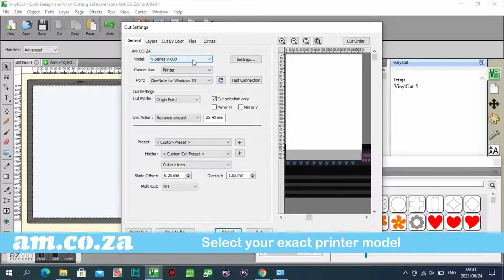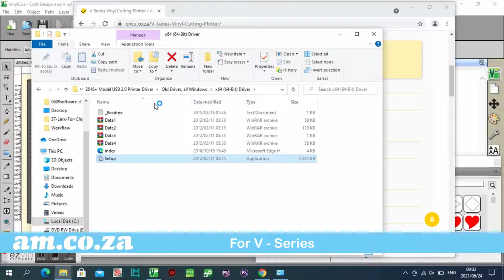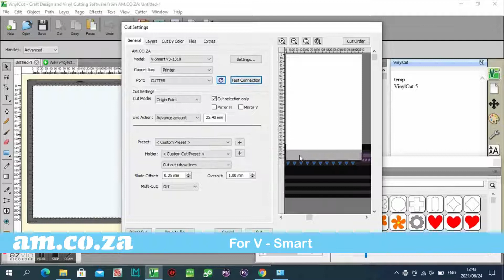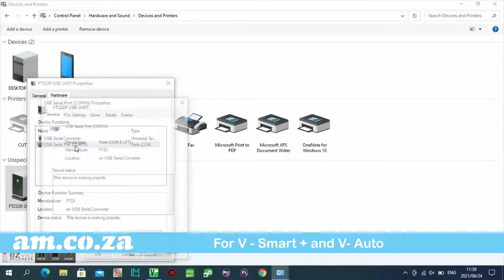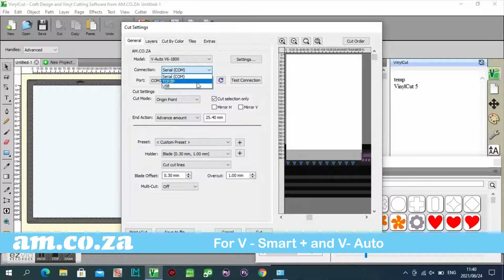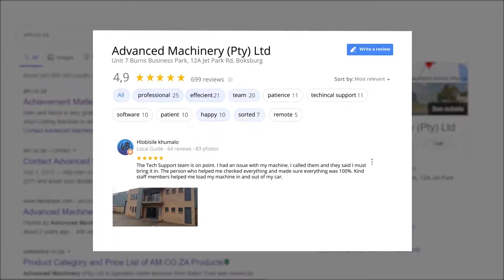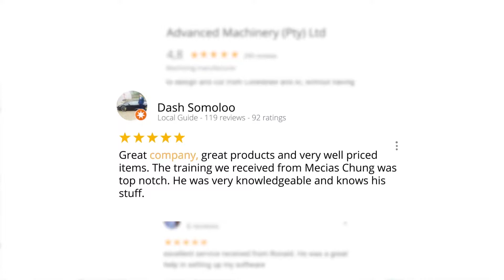Install V-Series, V-Smart and V-Auto Vinyl Cutters Driver and Setup in VinylCut 5 Software Guide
Have you recently purchased a vinyl cutter from AM and are looking for help on how to set it up in your VinylCUT 5 software? We have just the video for you.
A vinyl cutter cuts out shapes and images for sharp and accurate cuts that apply to numerous vinyl design transfers.
This machinery is used in the signage industry and has the ability to run on easy or complicated design software.
AM.CO.ZA's vinyl cutting machine:
• Makes use of Roland Compatible Blades as they are durable.
• It cuts at high speeds that are impressive, giving you high quality cuts every time, with a clean balance.
• Can help you achieve a wide range of projects.
• Definite small investment for a quick return.
Prices are subject to change.